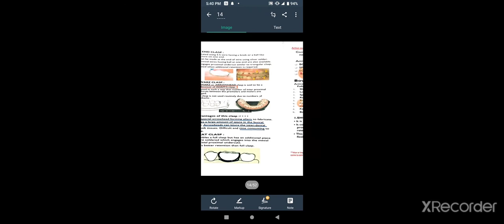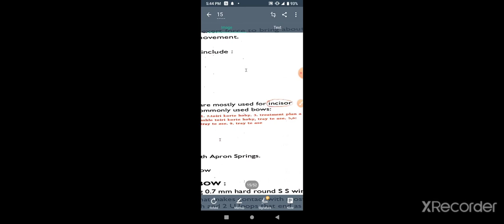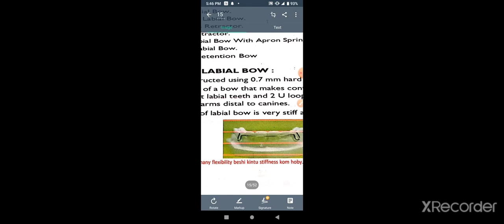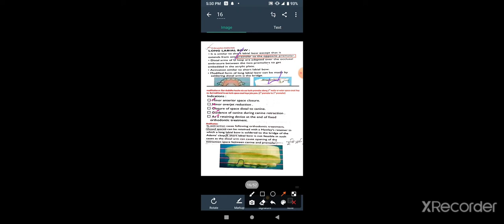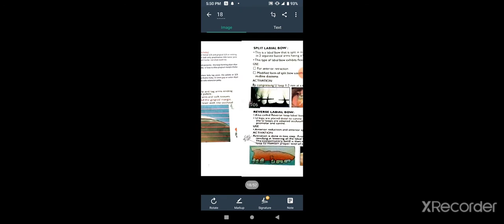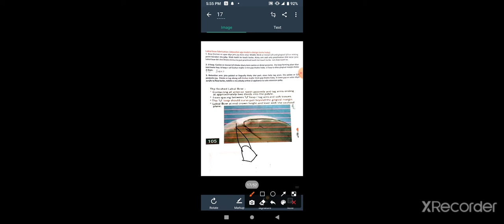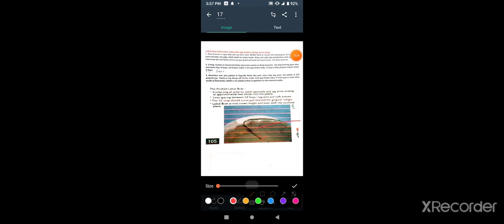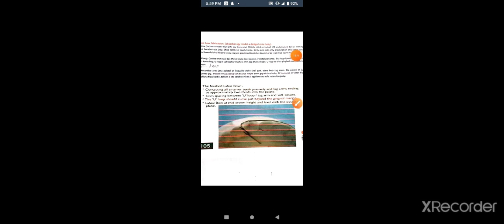Lec 6: Removable Appliance: Active Components: Short and Long Labial Bow with Fabrication Procedure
Short and Long Labial Bow with Fabrication Procedure.